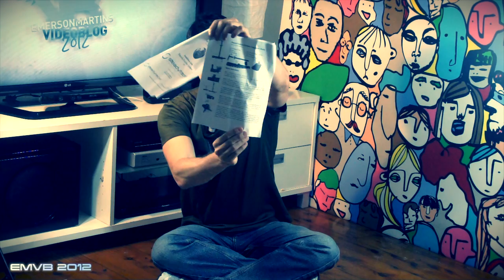Abrindo um trambolho (Steadicam) - EMVB - Emerson Martins Video Blog 2012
Pela primeira vez o Tio Emerson resolveu abrir uma encomenda que chegou pelo correio e dividir esse momento lindo com todos vocês.

A geringonça que ele comprou foi uma Steadicam. Trata-se de um aparelho que estabiliza a imagem de uma câmera em extremo movimento.
Como tudo pra ele é muito difícil, levou horas tentando montar um aparelho super básico e aproveitou pra mostrar o que o aparelho promete!

Namastê Bitch!